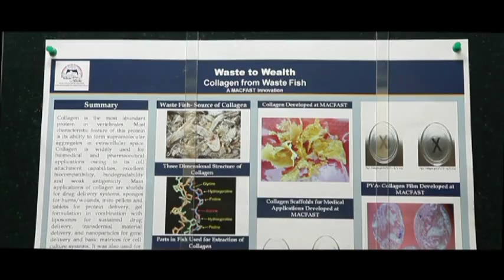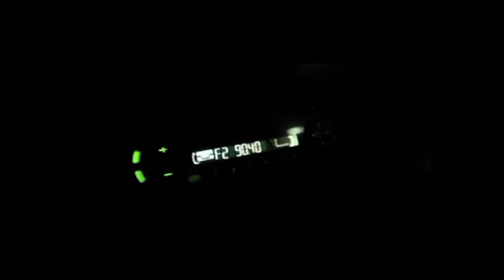Mar Athanasios College for Advanced Studies Tiruvalla (MACFAST)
Mar Athanasios College for Advanced Studies Tiruvalla (MACFAST), Kerala, India, a post graduate and research institution, was started in 2001, with the objective of offering specially designed courses in Business Management, Information Technology and Biosciences. MACFAST is owned and managed by the Corporate Educational Agency of the Catholic Archdiocese of Tiruvalla, with His Grace Dr. Thomas Mar Koorilos as the President and Patron. In the past 76 years this agency has contributed to the establishment of a large number of schools, colleges, hospitals, medical and paramedical institutions throughout the country. MACFAST is located in the commercially active town of Tiruvalla, Kerala. Amidst the lush green, stands this multi-storeyed building with a built-up area of 3,00,000 sq. ft.

MACFAST strives to raise its students to meet the challenging demands of the Corporate and Scientific world. In such a mission, research pursuits and technology initiatives gain significance. This had led to the recent establishment of the MACFAST Centre for Research and Development (MCRD). The MCRD offers PhD programmes in the Biosciences and is poised to enhance student creativity and produce high quality research. A research journal titled Journal of Science, Technology and Management (JSTM), has also been initiated in 2008. JSTM is dedicated to bring together research in these three fields from around the world and also publish original work from the MCRD. MACFAST owns an on campus Community Radio Station. Radio MACFAST 90.4 is the first on campus Community radio in the State and 46th in the Country. MACFAST College has reached yet another acme by decorating a position of First solar campus in India. It envisages to utilizing alternate sources of energy for a sustainable future. This solar project has a capacity of 30KW and 30-40% of the amount will be funded by central Government as subsidy through ANERT.